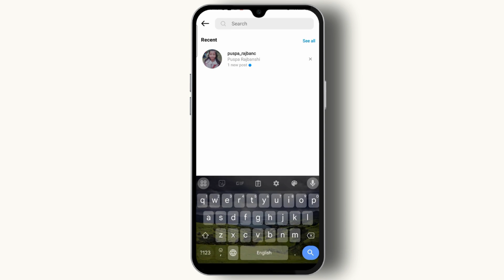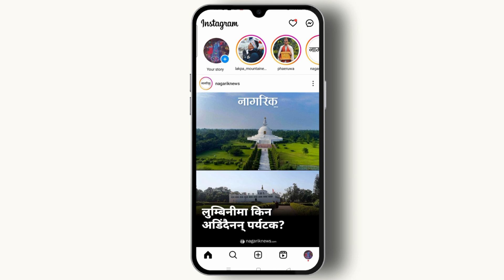How to Hide Your Instagram Highlights From Someone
Learn how to hide your Instagram highlights from someone in this comprehensive tutorial. Whether you want to control who sees your story highlights or manage your privacy settings effectively, this step-by-step guide has you covered!

In this video, you'll discover the exact steps to hide your Instagram highlights from specific people. We'll also explore how to manage your story settings to ensure your highlights remain private.

Timestamps:
0:00 Introduction
0:20 Step 1: Accessing Your Instagram Profile
0:40 Step 2: Navigating to Story Highlights
0:50 Step 3: Hiding Highlights from Specific Users